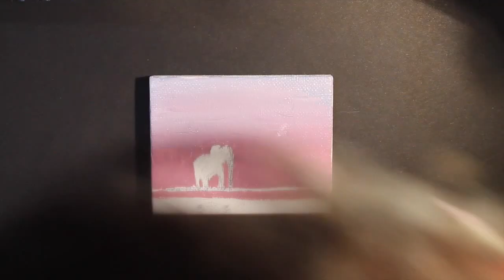Mini-Canvas Painting - Simple Sunset